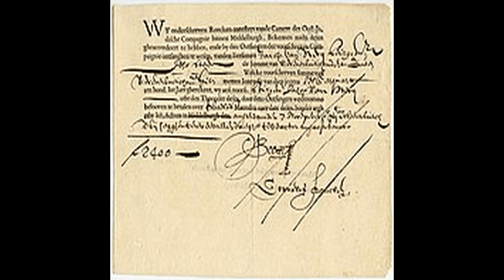Capitalismo - Narrated Wiki Español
El capitalismo es un sistema social y económico  derivado del usufructo de la propiedad privada sobre el capital como herramienta de producción, que se encuentra mayormente constituido por las relaciones empresariales vinculadas a las actividades de inversión y obtención de beneficios, así como de relaciones laborales, tanto autónomas como asalariadas subordinadas .​
En el capitalismo, los individuos y las empresas habitualmente representadas por los mismos, llevan a cabo la producción de bienes y servicios de forma privada e interdependiente, dependiendo así de un mercado de consumo para la obtención de recursos.​ El intercambio de los mismos se realiza básicamente mediante comercio libre y, por tanto, la división del trabajo se desarrolla de forma mercantil y los agentes económicos dependen de la búsqueda de beneficio.​ La distribución se organiza, y las unidades de producción se fusionan o separan, de acuerdo a una dinámica basada en un sistema de precios para los bienes y servicios.​ A su vez, los precios se forman mayoritariamente en un mercado que depende de la interacción entre una oferta y una demanda dadas por las elecciones de productores y consumidores,​ y estos, son necesarios para la coordinación ex-post de una economía basada en el intercambio de mercancías.​
El origen etimológico de la palabra capitalismo proviene de la idea de capital y su uso para la propiedad privada de los medios de producción,​​ sin embargo, se relaciona mayormente al capitalismo como concepto con el intercambio dentro de una economía de mercado que es su condición necesaria,​​ y a la propiedad privada absoluta​ o burguesa​​ que es su corolario previo.​​ El origen de la palabra puede remontarse antes de 1848 pero no es hasta 1860 que llega a ser una corriente como tal y reconocida como término, según las fuentes escritas de la época.​
Se denomina sociedad capitalista a toda aquella sociedad política y jurídica originada basada en una organización racional del trabajo, el dinero y la utilidad de los recursos de producción, caracteres propios de aquel sistema económico.​ En el orden capitalista, la sociedad está formada por clases socioeconómicas en vez de estamentos como son propios del feudalismo y otros órdenes premodernos.​ Se distingue de aquel y de otras formas sociales por la posibilidad de movilidad social de los individuos, por una estratificación social de tipo económica,​ y por una distribución de la renta que depende casi enteramente de la funcionalidad de las diferentes posiciones sociales adquiridas en la estructura de producción.​
El nombre de sociedad capitalista se adopta habitualmente debido a que el capital como relación de producción se convierte dentro de esta en un elemento económicamente predominante.​ La discrepancia sobre las razones de este predominio divide a las ideologías políticas modernas: el enfoque liberal smithiano se centra en la utilidad que el capital como relación social provee para la producción en una sociedad comercial con una amplia división del trabajo, entendida como causa y consecuencia de la mejora de la oferta de consumo y los mayores ingresos por vía del salario respecto del trabajo autónomo,​ mientras que el enfoque socialista marxista considera que el capital como relación social es precedido  por una institucionalizada imposibilidad social de sobrevivir sin relacionarse con los propietarios de un mayor capital físico mediante el intercambio de trabajo asalariado.​
La clase social conformada por los creadores y/o propietarios que proveen de capital a la organización económica a cambio de un interés​ se la describe como "capitalista", a diferencia de las funciones empresariales cuyo éxito se traduce en forma de ganancia​ y de las gerenciales ejecutadas a cambio de un salario.​ Vulgarmente se describe desde el siglo XVIII como "burguesía" tanto a este conjunto social como al de los empleadores de trabajo de una moderna sociedad industrial, pero la burguesía se origina en las ciudades de la sociedad rural medieval y está constituida por propietarios autoempleados cuya naturaleza da origen al capitalismo moderno.​